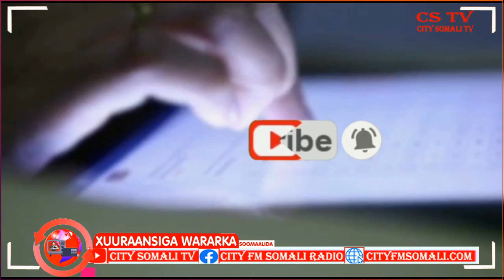Guddiga Hirgelinta Doorashooyinka KGS oo Kullan la qaatay Odayaasha dhaqanka Maamulkaasi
Guddiga Hirgelinta Doorashooyinka KGS oo Kullan la qaatay Odayaasha dhaqanka Maamulkaasi BY Zeki Somali